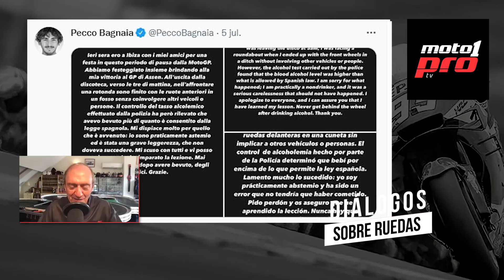Diálogos Sobre Ruedas | El pecado de Pecco: Consecuencias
El parón de MotoGP no está siendo positivo para algunos pilotos. Por un lado, encontramos que las negociaciones de fichajes de cara a la próxima temporada están completamente paradas y no tenemos novedades al respecto. Por otro lado, Pecco Bagnaia se ha relajado tanto que ha cometido un delito en Ibiza: conducir superando la tasa de alcohol permitida. ¿Qué consecuencias tendrá el piloto italiano? Esto y más, en el nuevo episodio de Diálogos Sobre Ruedas con nuestro experto en MotoGP, Diego Lacave.